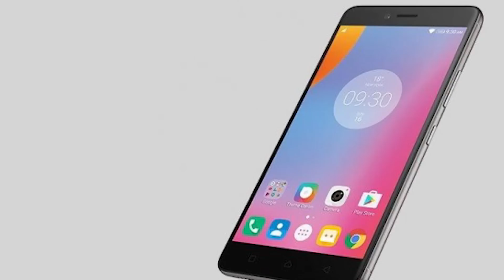TOP 7 BEST SMARTPHONE LAUNCHES | AUGUST 2017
August is going to witness Flurry of Smartphone launches - 2017 has already been a jam packed year for new smartphones. In this video we bring you 7 most awaited smartphones that are going to be launched in August. We also offer you rumoured specifications & highlights of these phones

Doston 2017 ke aadhe saal mein bahut sare smartphone launches ho chuke hai. Lekin August mein aise smartphones launch hone wale hai, jiski bahut sare log wait kar rahe hai. Is video mein mein aapko bataoonga aise 7 smartphones jo August mein launch hone wale hai. Aur mein unke specifications aur highlights bhi is video mein bataaoonga. Dekhte rahiye

Video Highlights
00:05 TOP 7 BEST SMARTPHONE LAUNCHES in  AUGUST 2017
00:36 Lenovo K8 Note
01:07 Asus Zenfone 3 Zoom
01:53 Samsung Galaxy Note 8
02:25 Blackberry KEYOne
03:16 Sony Xperia L1
04:05 Moto Z2 Force
04:37 Nokia 6
04:56 conclusion

Source: